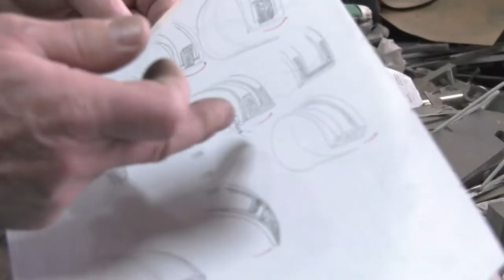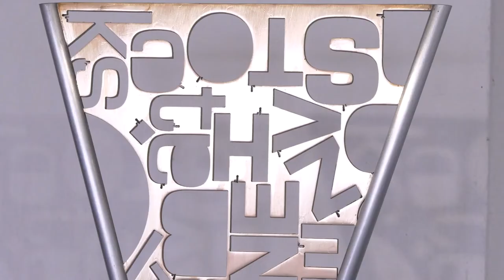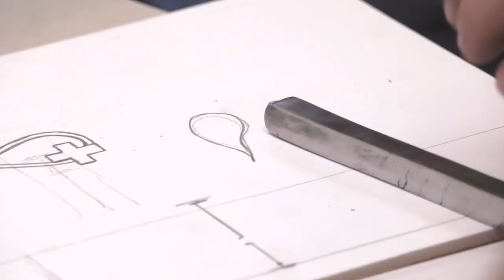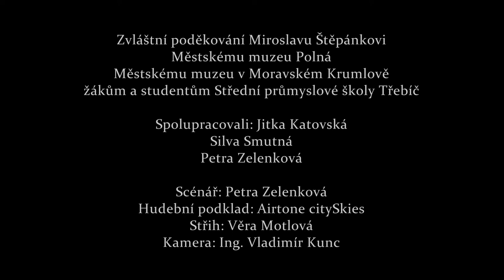Miroslav Štěpánek, pasíř z Velkého Meziříčí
V roce 2022 Miroslav Štěpánek, pasíř z Velkého Meziříčí, získal titul Mistr tradiční rukodělné výroby Kraje Vysočina.